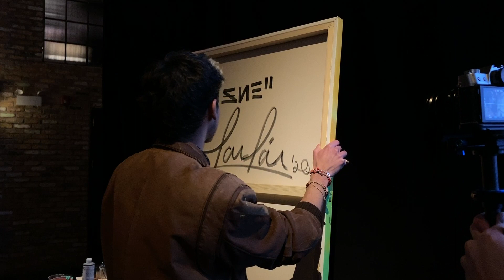Ferrari SF 90 Reveal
Check out the Private Preview of the SF90 Stradale on Enzo Ferrari’s Birthday in the West Loop at City Hall!